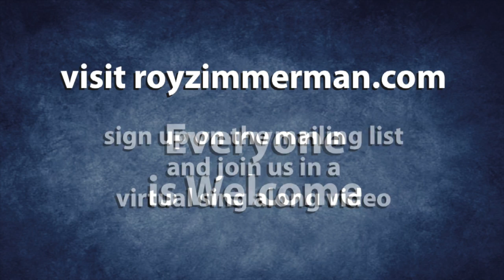Hannity Tonight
- and Follow me on the social media platform formerly known as Twitter

“Comedy Tonight” words and music by Stephen Sondheim
parody lyrics by Roy Zimmerman and Melanie Harby

Something appalling
Something that’s galling
Shameless hypocrisy on Hannity Tonight

Senseless rejections
Of fair elections
Mocking democracy on Hannity Tonight

Nothing that’s fair
Balanced or true
Libel and lies to boost revenue

Old fabrications
New nauseations
All things reflexively far-right

Tucker is whining
Ingraham’s maligning
Gutfeld is chuckling at Hannity Tonight

Pirro is shushing
Watters, ambushing
Murdoch is suckling off Hannity Tonight

All in for Trump
Trump, Trump, HURRAY!
Privately, they can’t stand his A

Shucksters and sha-men
Red herrings, straw men
Peace, love and brotherhood - not quite

You got infected
They got injected
Deadly duplicity on Hannity Tonight

Tortured linguistics
Twisted statistics
Noxious narciss-ity on Hannity Tonight

Hearsay is cool
Slander is fine
'long as it helps the Fox bottom line

Hope you enjoy a
Good paranoia
Something to make you all uptight

Grievances and grouses
Lunatics and louses
All of Roger Ailes’ men
And a pillow salesman

No irony
He meant what he said
When he said, “Journalism in this country is dead”

Something that’s stressful
Something BS-ful
This time it all comes out all white

Tragedy Tomorrow
Insanity with Hannity
Tonight!